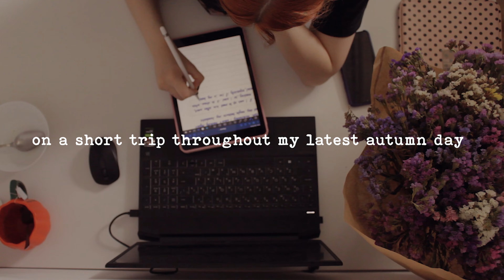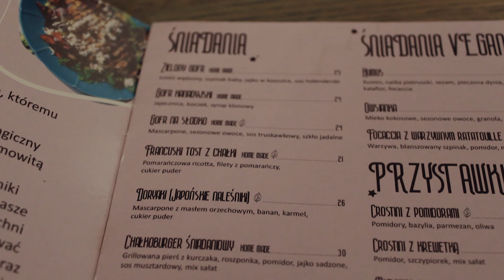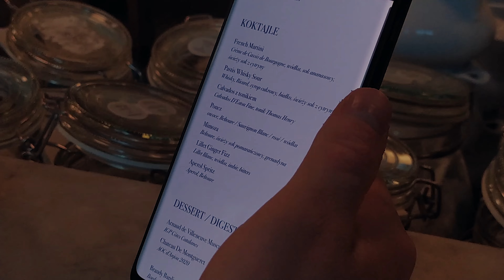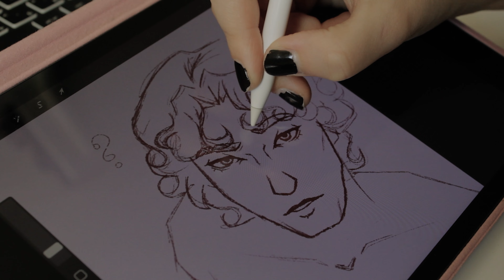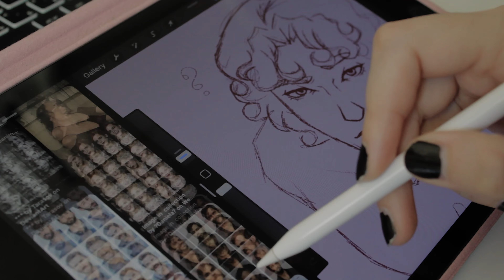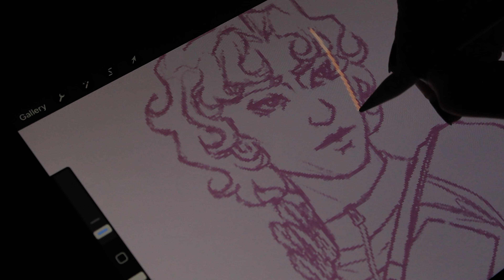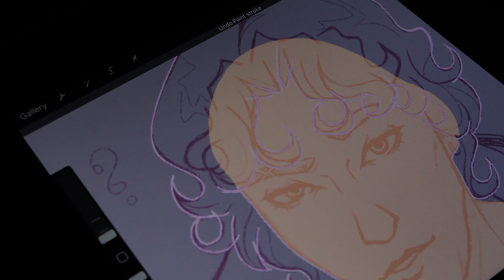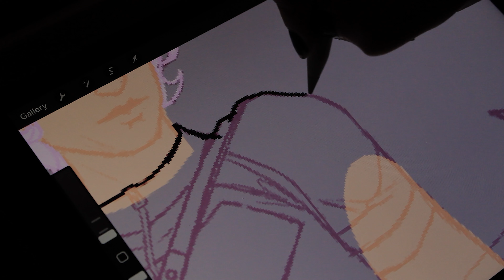Saying Goodbye to Autumn 🍁 cozy coffee dates, baking banana bread, drawing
vlog about sunny days in park, hot pumpkin spice latte, cozy coffee dates and drawing

Camera operator: Julia M.B, nicky_w_dee
Editor: Julia M.B